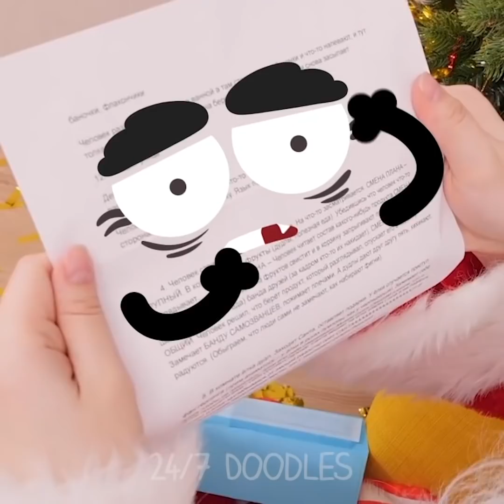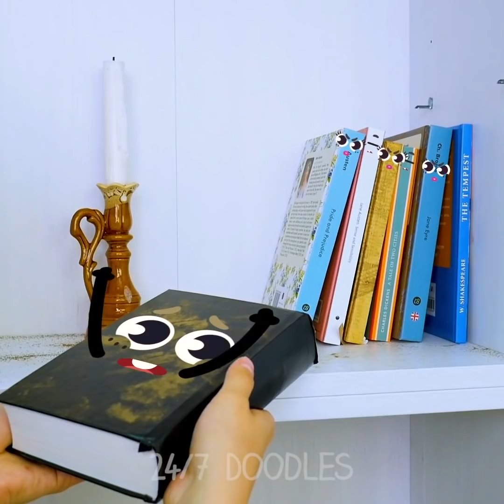Laughing Fruits Are Waiting For Christmas Fairy Tale! - 24/7 DOODLES